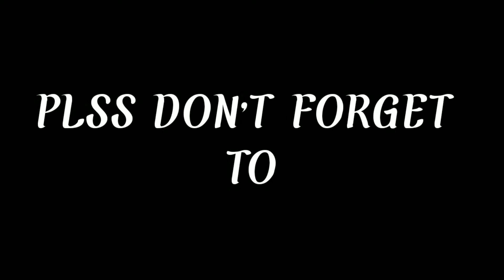😽PRETTY GIRL/MONTAGE BETTER THEN BEFORE(MARITO-)GAMING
Dot .😵